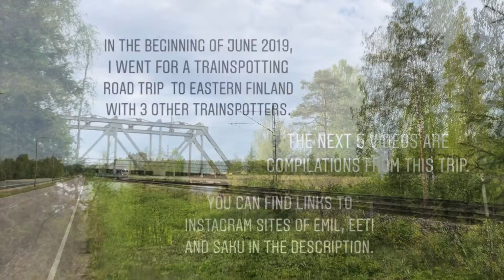Trainspotting Road Trip to Eastern Finland. June 2019. Part 2.